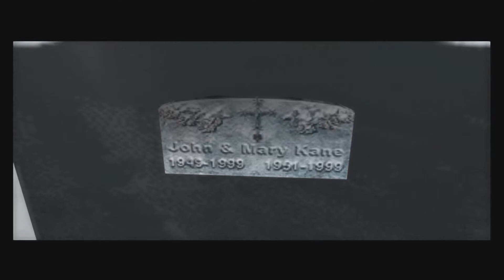Indigo Prophecy - [5] FLASHBACK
Carla and Tyler do some sparring while Lucas looks back on a childhood memory that has some awkward controls like you wouldn't believe! So awkward, so many edits.

Indigo Prophecy is created by Quantic Dream.